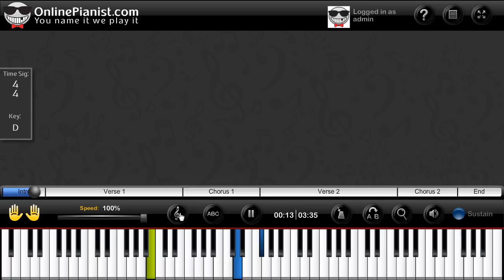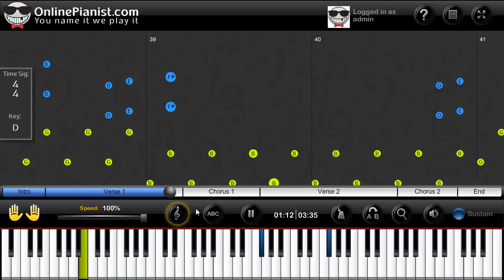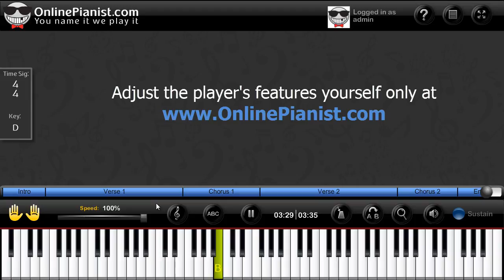David Guetta ft. Usher - Without You - Piano Tutorial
Learn how to play Without You by David Guetta ft. Usher on the piano with the only animated piano tutorial online!

For the full piano lesson with personal adjustment of the player's feature